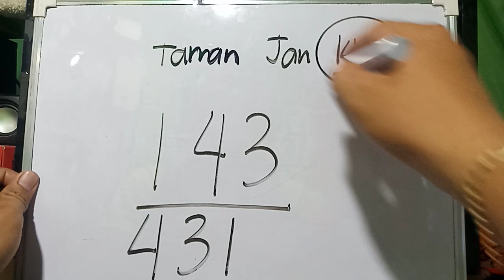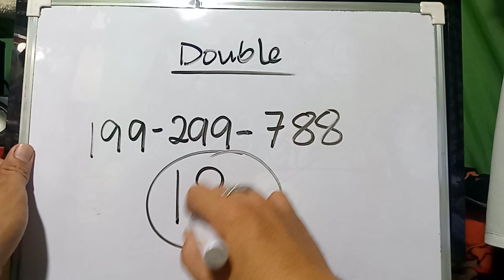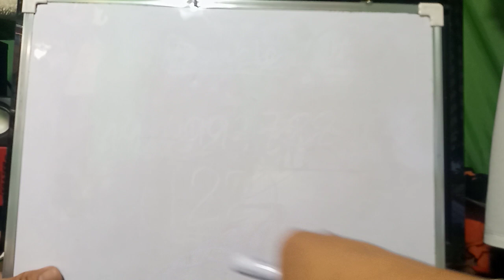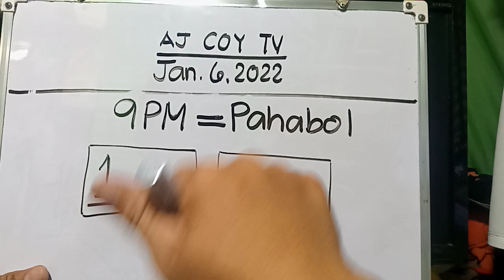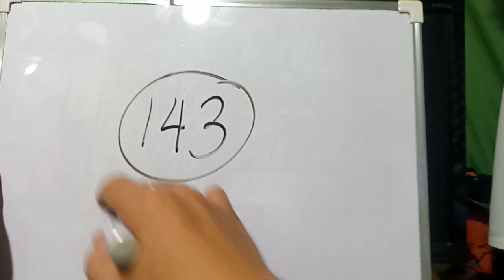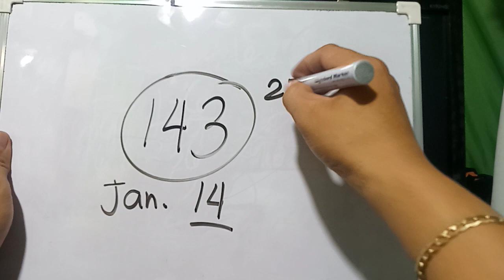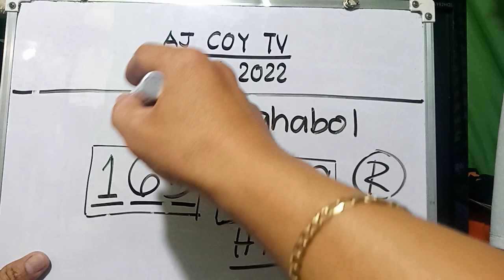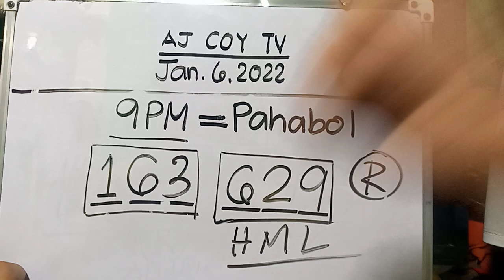9PM PAHABOL MGA BOSS(ESCA)